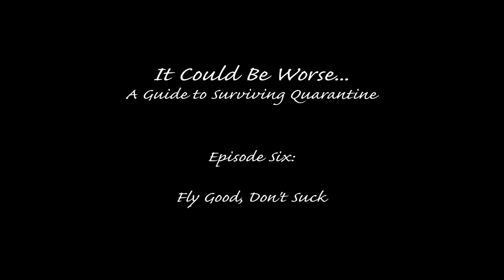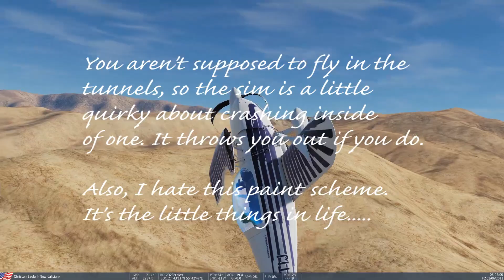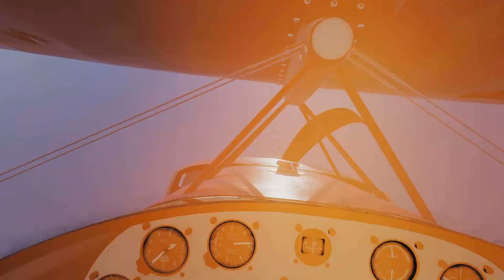Surviving Quarantine - Vol 6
Fly Good, Don't Suck.